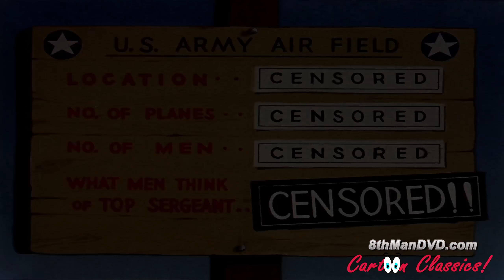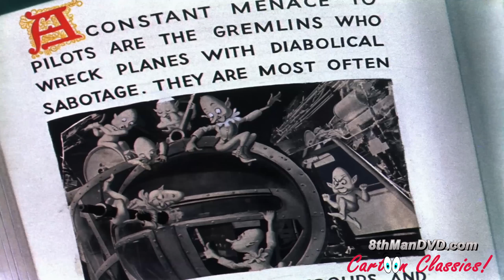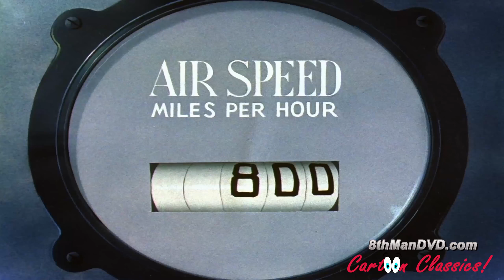LOONEY TUNES Looney Toons Falling Hare Bugs Bunny 1943 ULTRA HD 4K Cartoons for Children